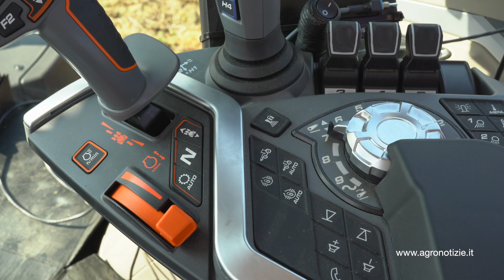Zootecnia e pieno campo: nessun problema con MF 8S [NEW] [TRACTORS]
Il nuovo trattore di MasseyFerguson è pensato per offrire potenza e comfort, tecnologia ed efficienza. L'ideale per tutte le aziende agricole che cercano un mezzo versatile, adatto ad ogni compito. Come nel caso dell'azienda agricola Balestreri

Contenuto promosso da: AGCO Italia : Massey Ferguson

In questo filmato: Lorenzo Manara, trattorista dell'azienda agricola Balestreri Marcello e Lara

La nuova SerieMF8S monta motori Stage V Agco Power a 6 cilindri da 7,4 litri che offrono potenza ad un numero basso di giri per garantire prestazioni e consumi contenuti. I trattori sono disponibili in quattro motorizzazioni che vanno da 205 a 265 cavalli e, grazie al sistema Epm (Engine power management), la potenza può essere aumentata fino a 20 cavalli per affrontare le operazioni più gravose.

Per il momento è disponibile con due tipologie di trasmissioni: Dyna-7 e Dyna E-Power.

La nuova cabina della Serie MF 8S è il fiore all'occhiello dell'azienda canadese, parte del Gruppo AGCO. Grazie alla tecnologia Protect-U l'abitacolo è ben isolato dal motore e questo si traduce in un ambiente più fresco, con meno vibrazioni e meno rumore.

Il nuovo MF 8S si colloca dunque ai vertici anche in termini di tecnologia digitale.

Guarda l'esperienza dell'azienda agricola Balestreri Marcello e Lara.

Agrimeccanica è la sezione di AgroNotizie dedicata alle macchine agricole, pensata per i costruttori, i concessionari e gli utilizzatori.

-- Soundtrack: Epic Orchestral Hard Rock by Pandocrator via EnvatoMarket-AudioJungle